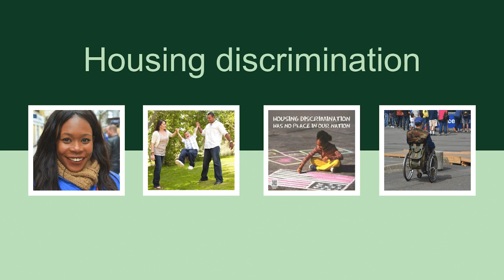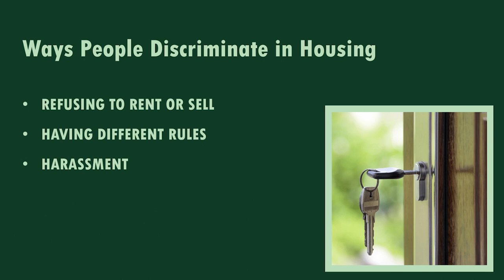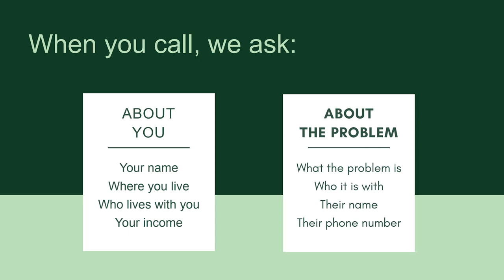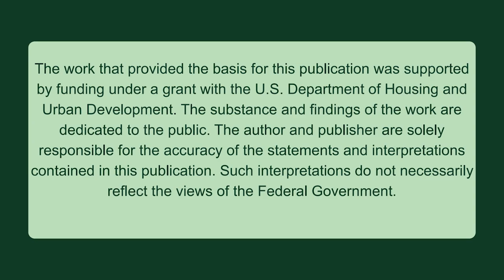Vermont Legal Aid - Housing Discrimination (Arabic) 5/17/2021